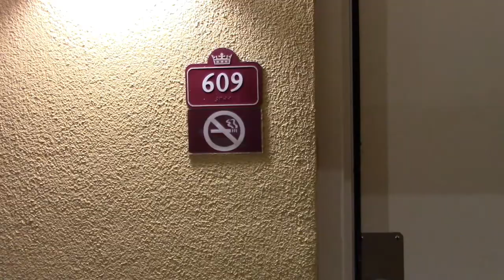Myrtle Beach Room Review Camelot By The Sea 2019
Camelot By The Sea Room #609